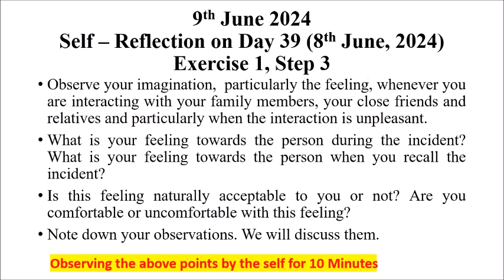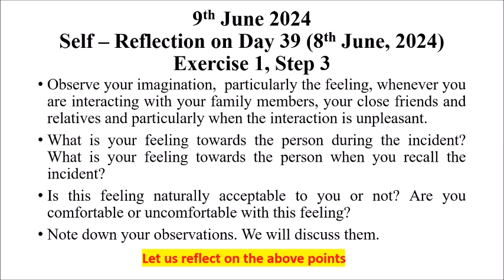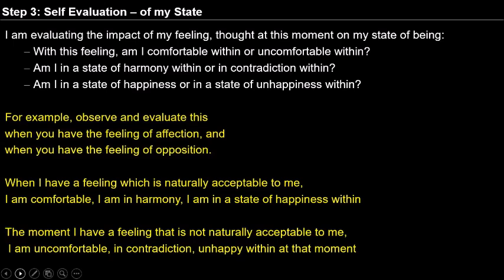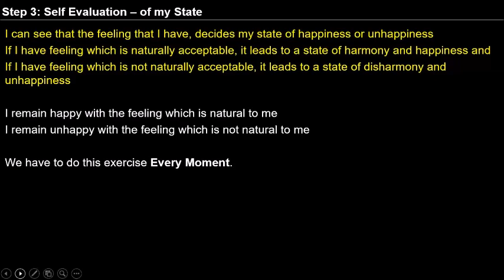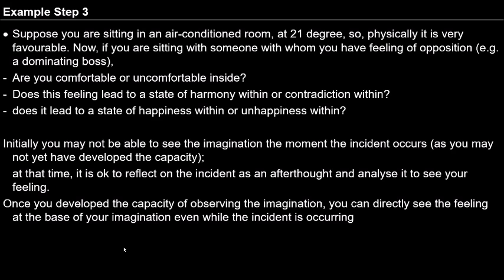D40 Exercise 1 Step 3 contd. 2024 06 09 English Batch 10